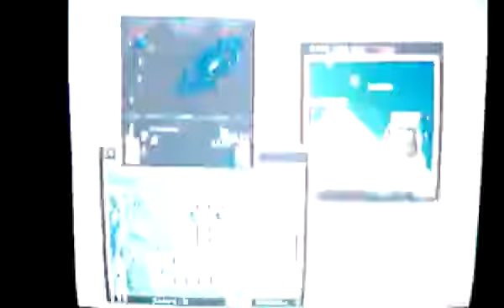Tecmo Hit Parade, Japanese PS2 intro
Intro video for the Japanese PS2 release of "Tecmo Hit Parade" (SLPS 20401)
Featuring music from "The Sect" This video plays before the title screen.

Recorded with an HTC EVO4 from 35" CRT television.

*Games featured on the compilation are: Star Force, Pleiads, Bomb Jack, Solomon's Key, Tecmo Cup, Pinball Action, and Senjyo

(note: re-uploaded from my channel "Sometime Over Yonder")